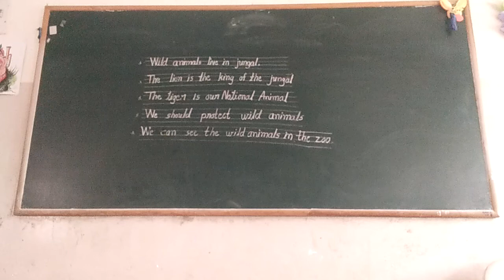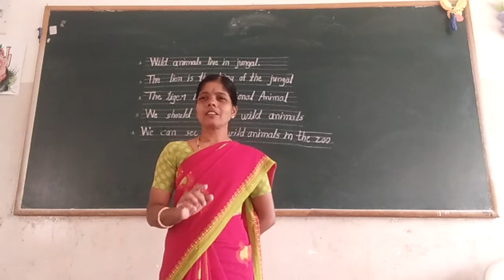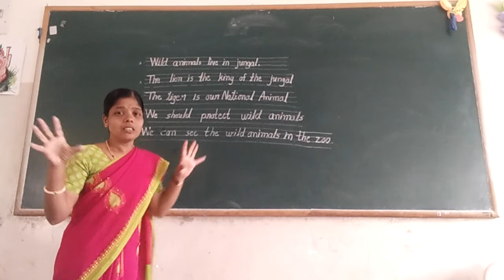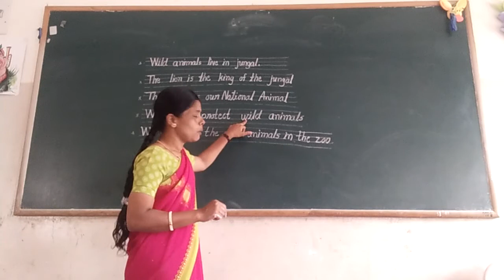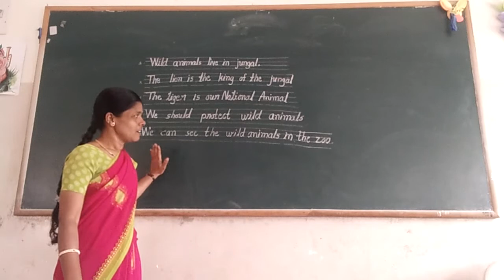UKG EVS Wild Animals Part 2 Class by Vijayalakshmi